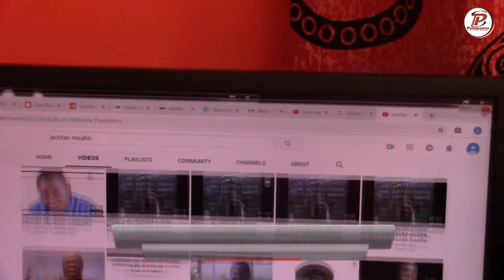HII NI KWA WOTE WANAOPENDA SIMULIZI NA SHUHUDA ZA KWELI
Tunakukaribisha kusikiliza na kutazama simulizi na shuhuda za kweli kutoka maeneo mbalimbali,fatilia na usikubali kupitwa.